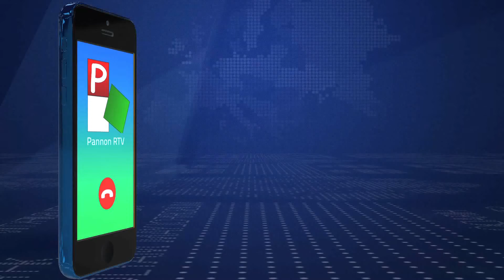2019-05-29-Deli Andor: Mi lesz Szerbiával?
A Fidesz-KDNP vajdasági származású EP-képviselője újabb, ötéves mandátumának első munkanapján meghallgatta a bővítési biztos jelentését, kérdést intézett hozzá, de választ időszűke miatt nem kapott.